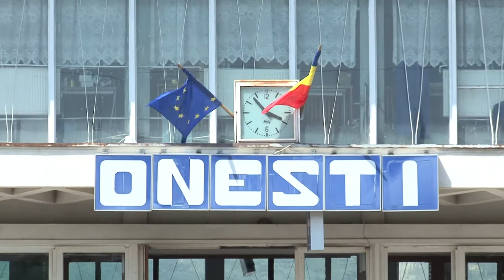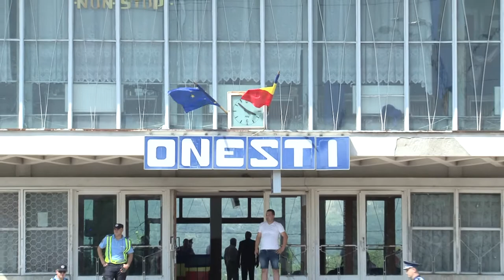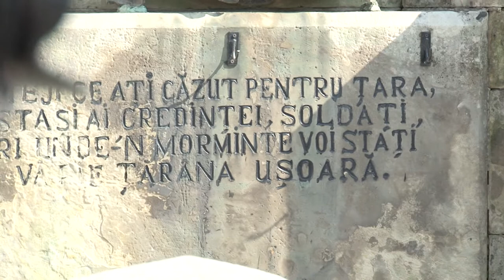LA ONESTI si OITUZ Vizita Principesei Margareta si a Principelui Radu FILMARE EXCLUSIV TV ONESTI HD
LA ONEȘTI și OITUZ, județul Bacău, Vizita Principesei Margareta și a Principelui Radu. FILMARE EXCLUSIV TV ONEȘTI HD 4K.

Cu stimă,
echipa Exclusiv

Vizionare plăcută !